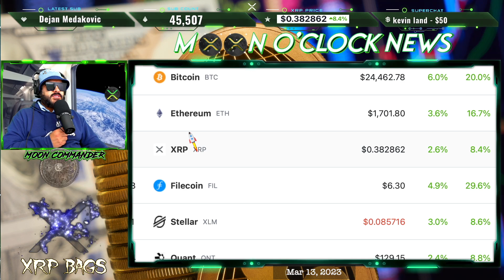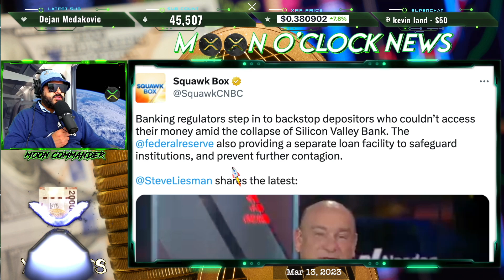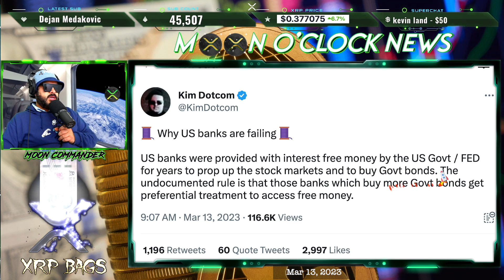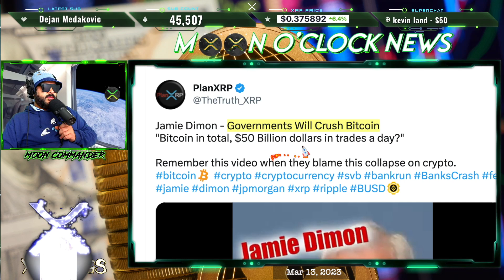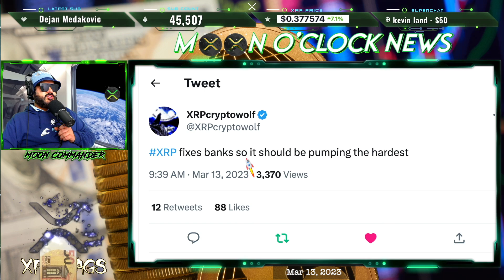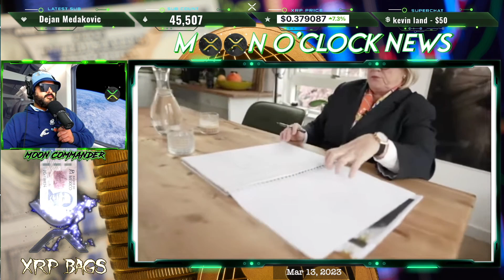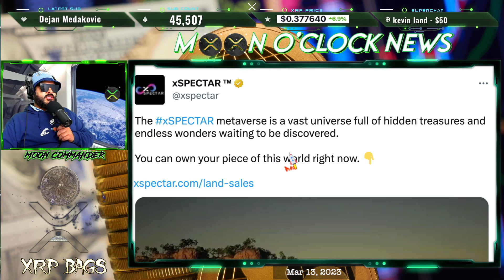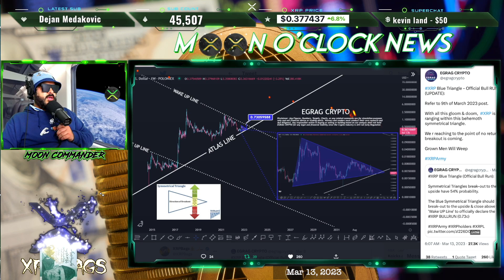RIPPLE/XRP BANKS HAVE NO CHOICE XRP!! 1ST BANK RUN IN THE DIGITAL AGE....XRP BANK $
xSpectar Land Sale 🏜

(News, Crypto, Music, DLT, Blockchain, Staking, Wealth)

XRPBAGS.CRYPTO

rwyQBZ56Eiu2RrfUx3oy6QXmMThTaoFJJ5
◽ Keep Crypto Safe | Hardware Wallets